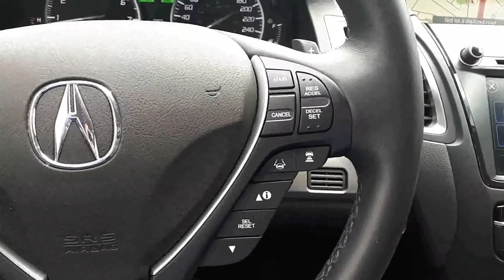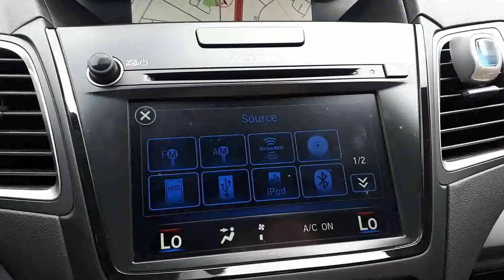2017 Acura RDX Elite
2017 Acura RDX Elite